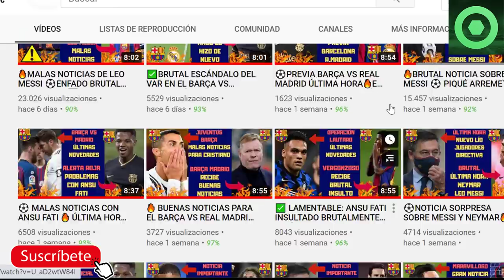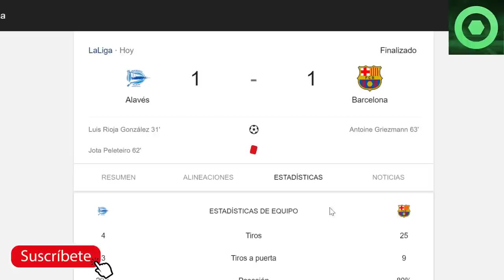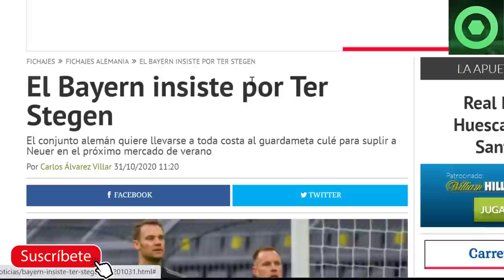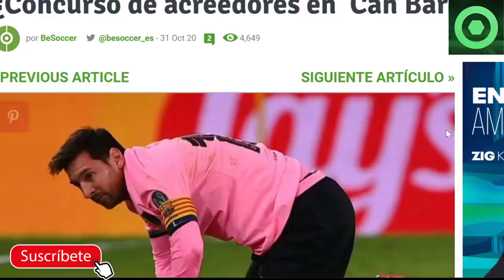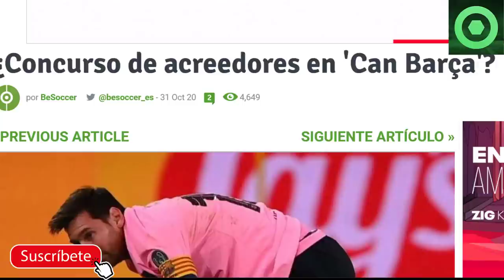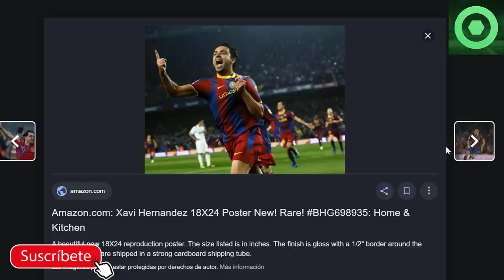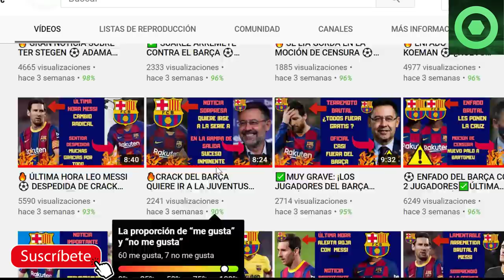📛SITUACIÓN LÍMITE en el Barça⚽ ANSU FATI sorprendió a la PRENSA🟥REVELADO lo que pide XAVI al BARÇA 🏮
Analizamos entre otras noticias del Barcelona  todo lo ocurrido en el Alavés Barça de La Liga Santander, el interés del Bayern por Ter Stegen, la crisis económica del Barcelona y lo último de Ansu Fati

Fuentes:
besoccer
fcbarcelonanoticias
fichajes net
fichajes com